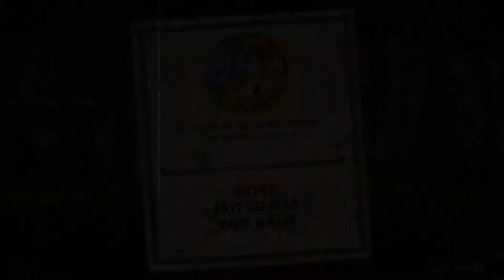Cuphead run and gun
Need camera to record my self im sorry